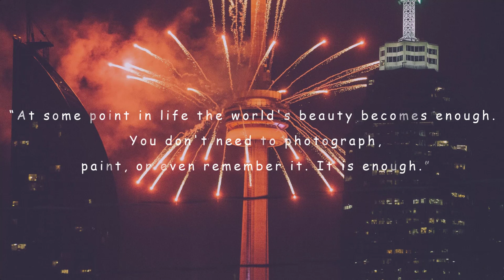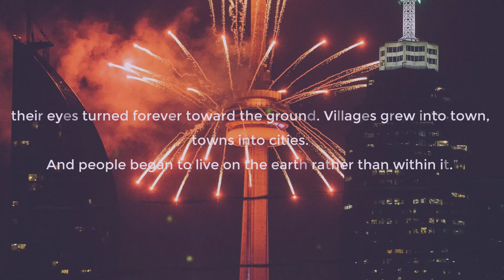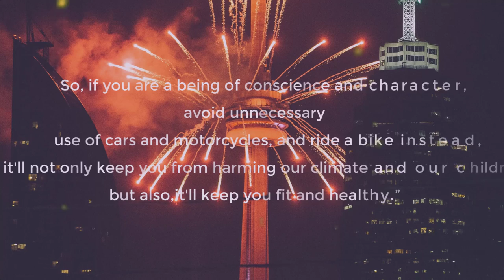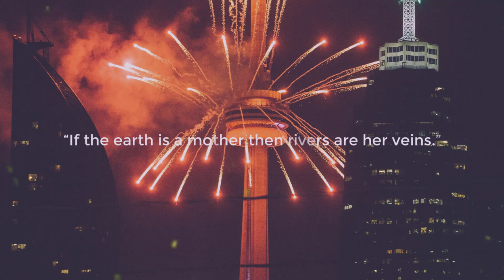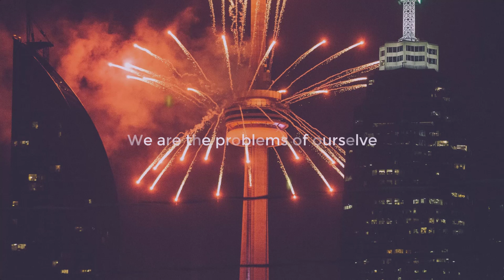fIREbALL & Alon Chai - Sparkline (Official Music Video)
Music Video by fIREbALL Performing his new single "Sparkline"